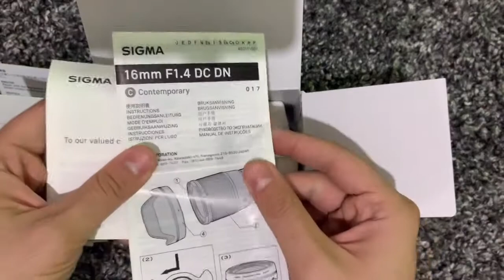Sigma 16mm F1.4 DC DN (E-mount) with Sony a6400 Unboxing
Welcome to MIGZBOX
Sigma 16mm F1 4 DC DN | E-mount
Product description:
Compatible with Sony E mount cameras perfect for nature & event photography large f/1.4 aperture for superb lowlight performance compact size makes it very portable fully accommodates fast Hybrid AF stepping motor for smooth AF during video shooting dust- and splash-proof design 16 elements in 13 groups 9.8-Inch minimum focusing distance
Compatible Camera Mount: Sony E
Focus Type: Autofocus
Item Dimensions: 3.6 x 2.8 x 2.8 in
Item Weight 0.89 lb
Lens Type: Wide Angle
Maximum Aperture 1.4 millimeters
Maximum Focal Length 16 millimeters
F Number (Min Aperture) 16 millimeters
Min Focal Length 16 millimeters
Photo Filter Thread Size 67 millimeters